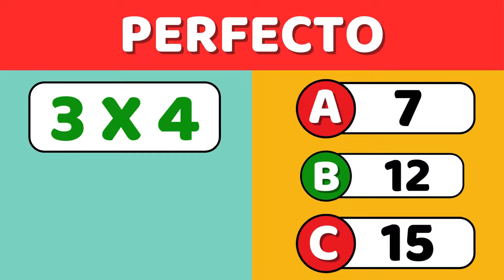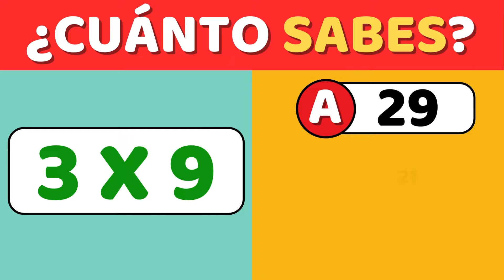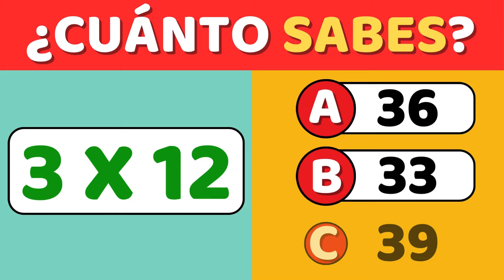Juego Matemático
Juega con Homero para demostrar cuánto sabes de la Tabla del 3, esta es una manera divertida de repasar las tablas de multiplicar y ver cuánto has apendido.

RECUERDA QUE ESTE ES EL NIVEL FÁCIL

Comenta si quieres que traiga a tu personaje favorito a competir en ¿Cuánto Sabes?